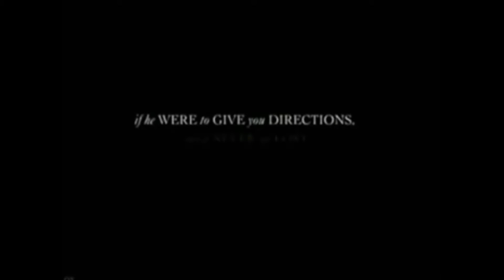2016 Most Interesting Parody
Credit to Dos Equis for the inspiration and soundtrack. Since the company is retiring Jonathan Goldsmith and the character, this might be the last one. I have fun with it each winter when the beard grows.